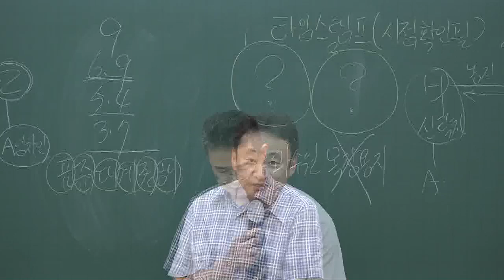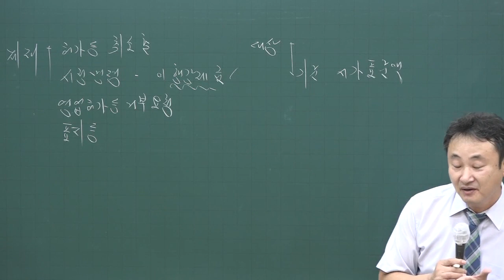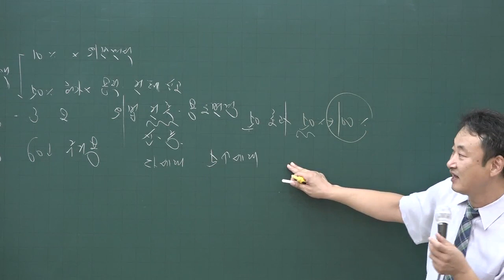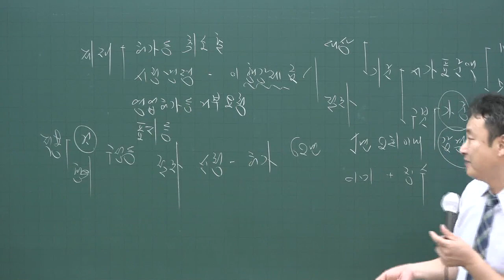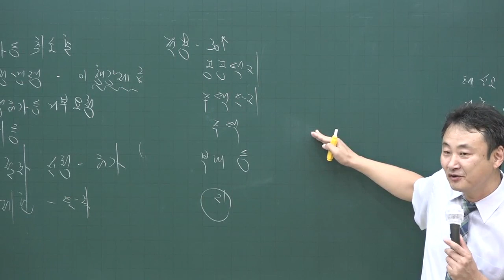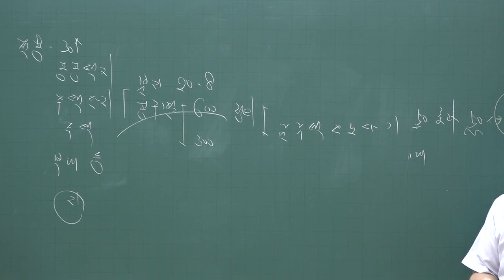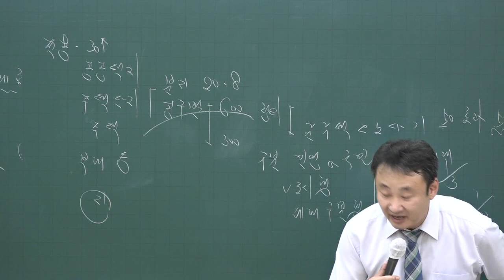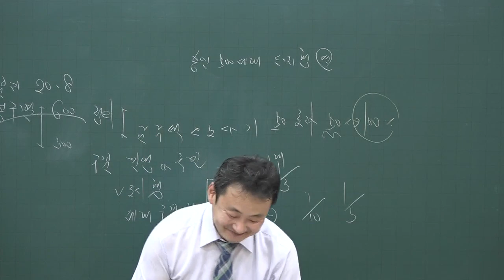[공전무] 2020년 공인중개사 부동산공법 문제풀이과정 9-29